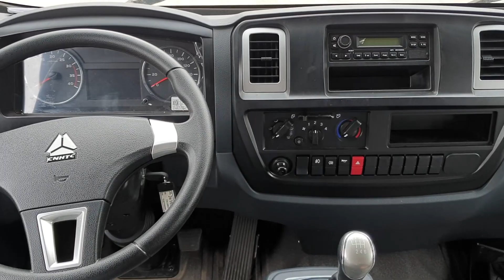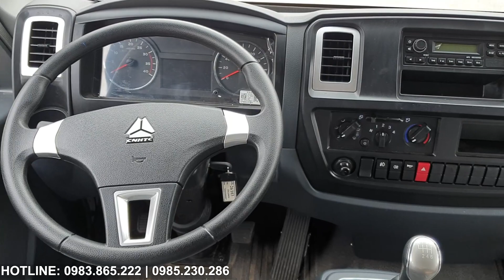Xe tải Howo 130 tải trọng 7.5 tấn đời mới có những cải tiến gì?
🐯 LongBienTruck xin giới thiệu đến quý khách hàng sản phẩm xe tải thùng mui bạt Howo 130 tải trọng 7.5 tấn thùng dài 6m2 đời mới Euro 4.
🐯 Đây là mẫu xe được TMT Motor liên kết với Sinotruk (CNHTC) sản xuất và lắp ráp. Howo 130 là phiên bản nâng cấp của ST9675T Euro 2 đã hết hàng. HW130 được đánh giá rất cao với động cơ mạnh mẽ và nhiều options đi theo xe.
🐯 Hiện tại Howo 130 được hỗ trợ trả góp khoảng 70% giá trị xe, quý khách hàng chỉ cần trả trước khoảng 250 triệu là nhận xe về.
🐯 Tham khảo thông số kỹ thuật chi tiết của xe tại:
► Liên hệ ngay với HOTLINE để được tư vấn giá tốt nhất, thủ tục trả góp ngân hàng, lãi suất hàng tháng, cần tối thiểu bao nhiêu tiền để nhận xe...
► Website của LongBienTruck :
► Fanpage Facebook của chúng tôi :
► Kênh Youtube của chúng tôi :
▪️ Văn phòng : Số 1 ngõ 44/58/34 - Phố Đức Giang - Tổ 20 - P. Thượng Thanh - Q. Long Biên - TP Hà Nội.
▪️ Showroom : Quốc Lộ 5 - Văn Thượng - Xuân Canh - Đông Anh - TP Hà Nội.
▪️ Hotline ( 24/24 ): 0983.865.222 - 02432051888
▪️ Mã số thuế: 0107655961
© Copyright by LongBienTruck - Công Ty Cổ Phần Long Biên Hà Nội ☞ Do not Reup"